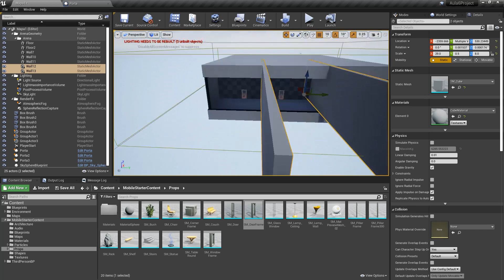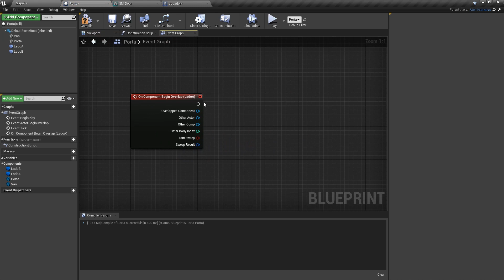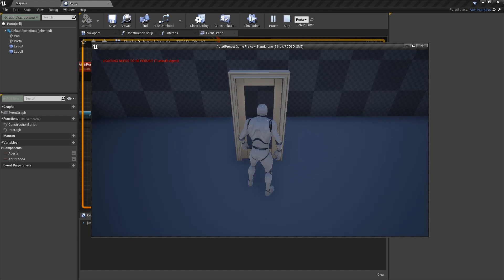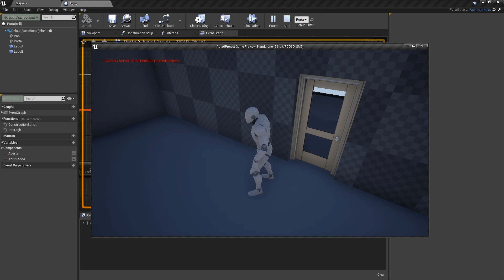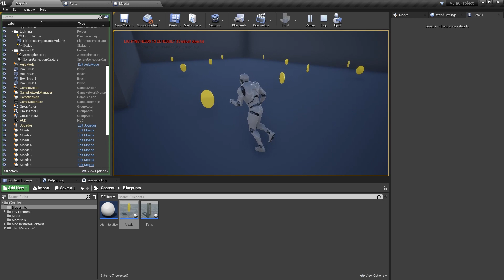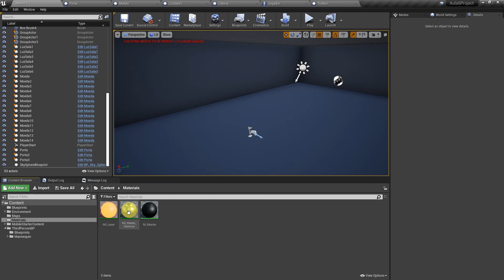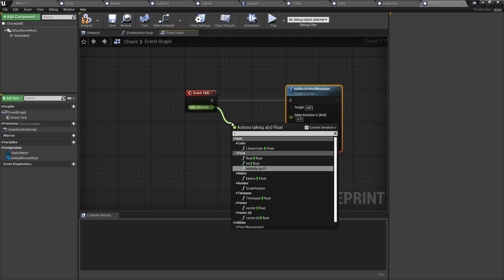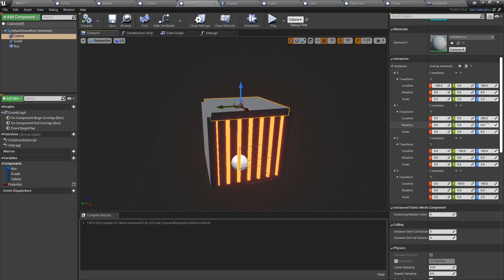Aula 6 - Construindo um jogo! (Unreal Start)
Curso gratuito de Unreal Engine voltado para iniciantes em programação. Especialmente projetado para todos aqueles que desejam criar jogos ou ambientes interativos, muito possivelmente já possui outras habilidades, como desenho, artes 3D, ou música, mas não tem conhecimentos técnicos de programador.

Para você que anseia em criar interatividade em suas maquetes virtuais, ou para você que deseja criar seu jogo, esse é o curso certo para você.

Nessa aula prática nós construimos um jogo simples utilizando tudo que a gente aprendeu até então: Construção de cenário com brushes, hierarquia de classes e override, materiais, colisões, inputs...

Muito obrigado por curtir o vídeo e apoiar o canal.
Bem vindo ao Unreal Start.